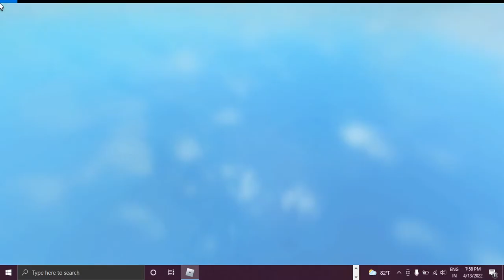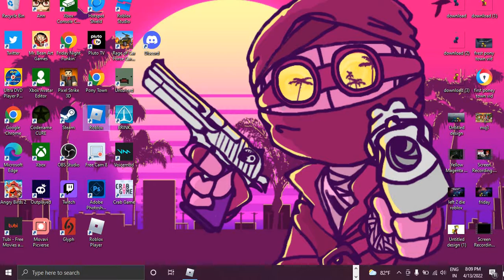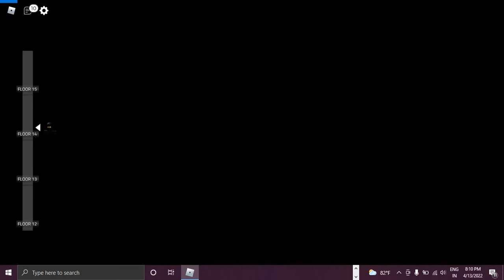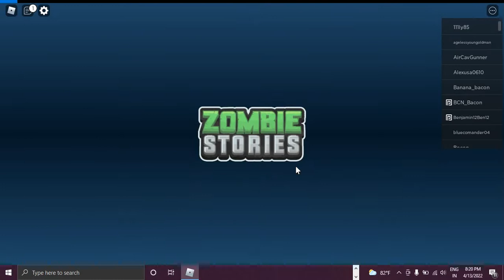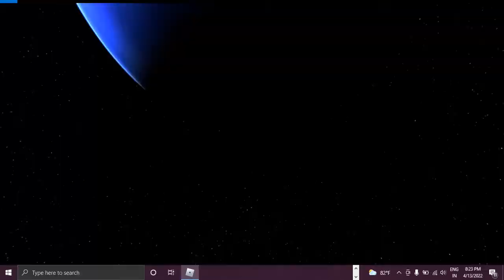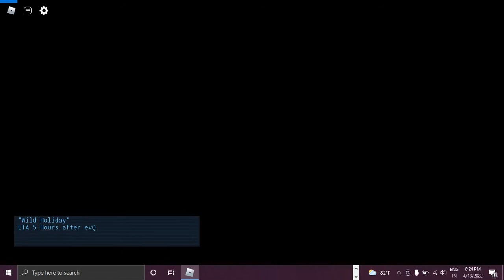john and jason plays zombie storey roblox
this game was fun